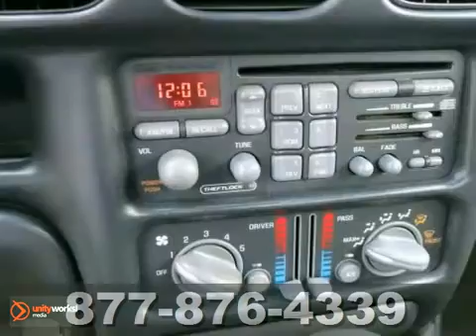2002 Pontiac Grand Prix 66284X in St-Paul MN Minneapolis, - SOLD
SOLD - If you are looking for real value on a great used car, Volkswagen of Inver Grove invites you to call and make an appointment to view this 2002 Pontiac Grand Prix, stock# 66284X. We are conveniently located near St-Paul MN Minneapolis, MN and known for our great selection, reliability and quality. Call to take a look at this 2002 Pontiac Grand Prix today.

1325 50th Street East
St-Paul MN Minneapolis MN, 55077